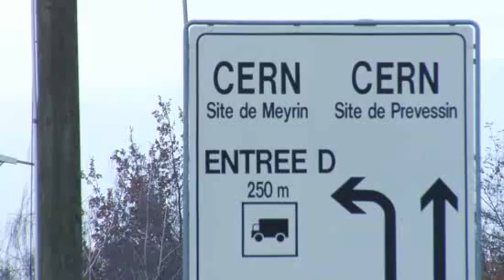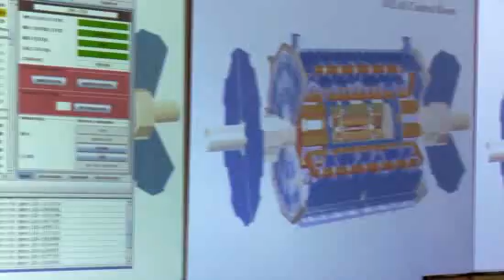Eyewitness to the CERN Experiments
Jeremy Love (GRS'08,'12) talks about his time working on CERN's ATLAS experiment and takes us through what has been described as the most complicated collection of machinery on the planet. Photo courtesy of CERN.